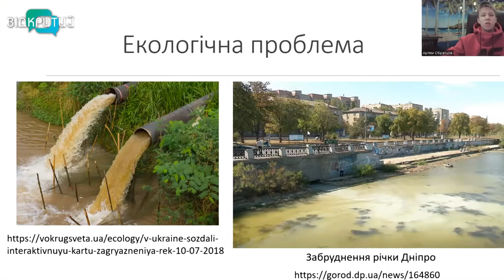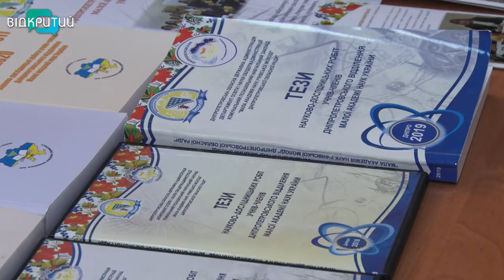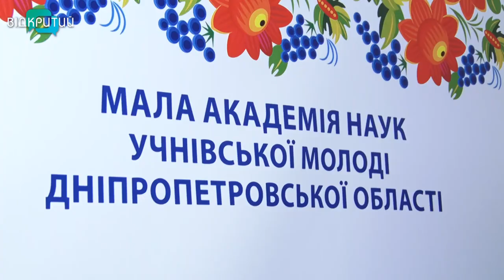На Дніпропетровщині понад пів сотні учнів стали призерами Олімпіади геніїв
Українські Грети Тунберг, або захисники довкілля. 53 вихованці з навчальних закладів Дніпропетровщини стали призерами Олімпіади геніїв. На нацвідборі вони вибороли і бронзові, і срібні, і золоті медалі. Тепер на переможців чекає Міжнародний етап в Америці. Що своїми роботами хотіли донести вундеркінди і чи задоволені вихованцями їхні наставники – дивіться в наступному сюжеті.